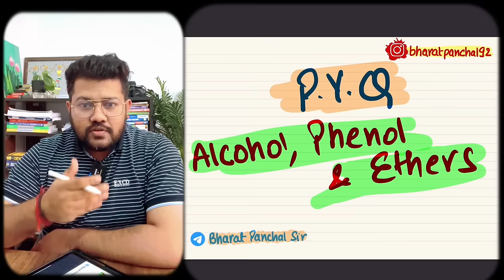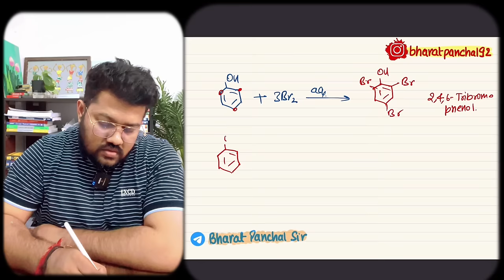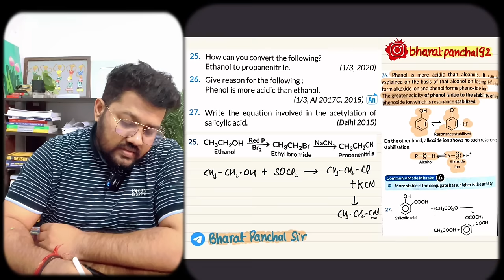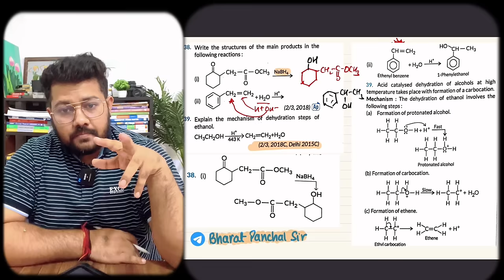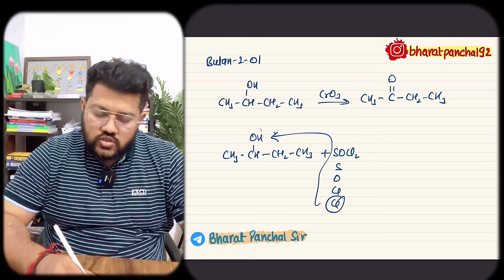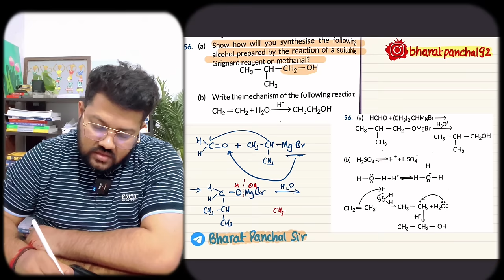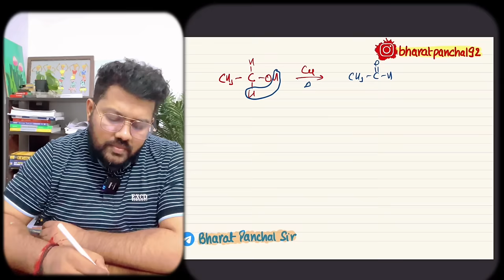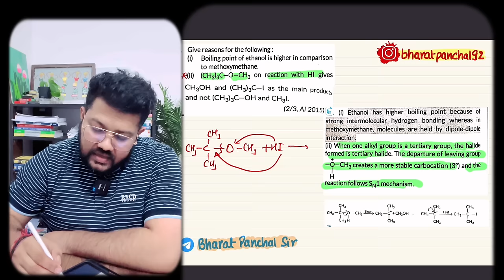Class 12 Chemistry PYQ | Most Important PYQ of Alcohol, Phenol and Ethers | Boards 2023